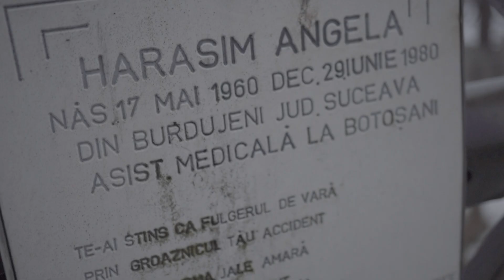Despre cel mai grav accident rutier din perioada comunistă, la Adevăruri despre trecut, pe TVR1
În 1980, au murit aproximativ 50 de oameni, când un autobuz vechi și supra-aglomerat s-a răsturnat într-o mlaștină, sub un pod de la intrarea în Botoșani. Raluca Rogojină ne dezvăluie întraga istorie la „Adevăruri despre trecut”, în episodul „Autobuzul morţii”, marţi, 14 iunie, de la ora 20:50, la TVR1.